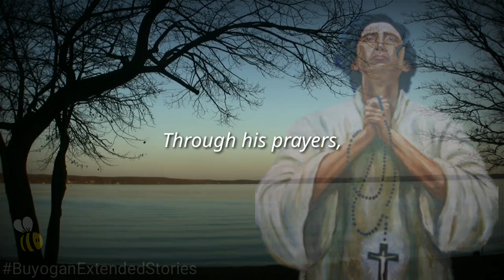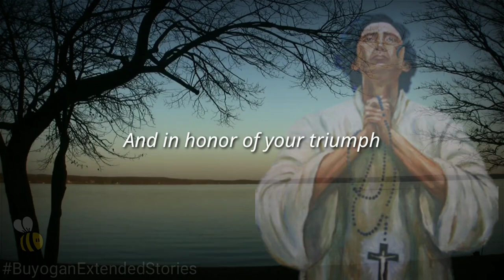A PRAYER FOR MIGRANTS | ST. LORENZO RUIZ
PRAYER TO SAINT LORENZO RUIZ
Patron Saint of the Migrants

O most merciful and almighty God,
You bestowed as gift to Lorenzo Ruiz
The strength to withstand
The overpowering forces of death
For the sake of his faith in You.

Through his prayers,
Help us to follow his example
By overcoming all life’s trials
And eventually, increase
Our hope and love in You.

O St. Lorenzo Ruiz,
You brought honor to your country,
Having been a level-headed
And prudent father of the family,
A witness of Christ in your life
Until your death.

We present all our petitions
To God through your help
So that by our actions,
We may know more and love more
Jesus our Lord and Savior.

We humbly implore
Your intercession O dear St. Lorenzo,
For the infinite glory of God
And in honor of your triumph
As a martyr of Christ
And defender of Christianity.

Amen.

Veneration:
The Positio Super Introductione Causae or the cause of beatification of Lorenzo Ruiz was written by Spanish historian Fidel Villarroel. The central document found to exhibit Ruiz's martyrdom was an eyewitness account by two Japanese ex-priests from the Society of Jesus, rediscovered by Villaroel at the Jesuit Generalate archive in Rome, an unlikely location as Ruiz was of the Dominican order. Lorenzo was beatified during Pope John Paul II's papal visit to the Philippines in 1981. It was the first beatification ceremony to be held outside the Vatican in history. Lorenzo was canonized by the same pope in the Vatican City on October 18, 1987 among the 16 Martyrs of Japan, making him the first Filipino saint.

Video Edited by:
Mark Jay C. Bohol

Application Used:
KineMaster & Eraser